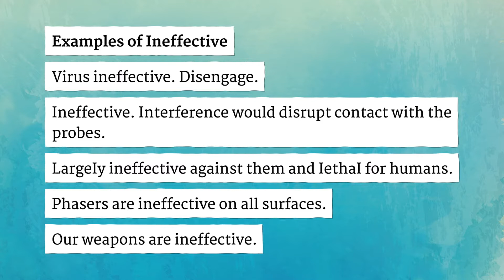INEFFECTIVE pronunciation • How to pronounce INEFFECTIVE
How to say Ineffective in British English and American English?